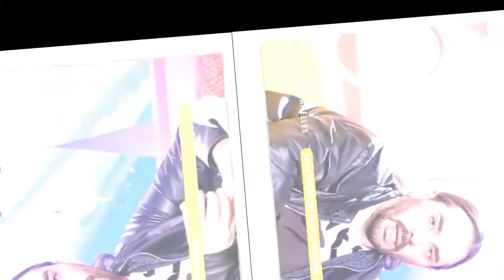Le rappeur Gringe se confie sur son frère schizophrène : "Je me suis senti coupable"